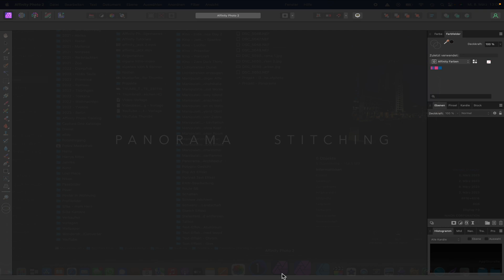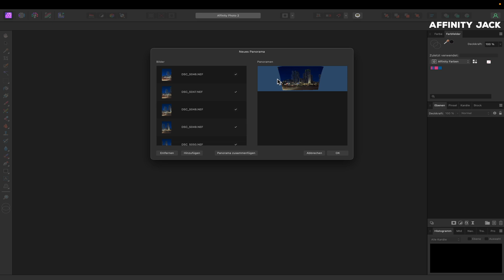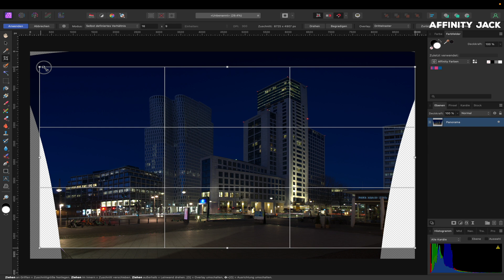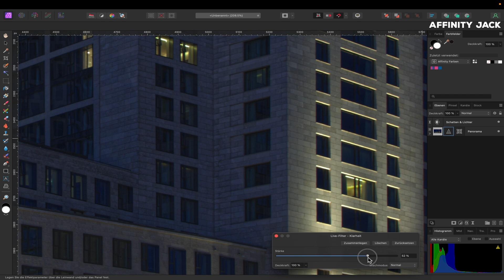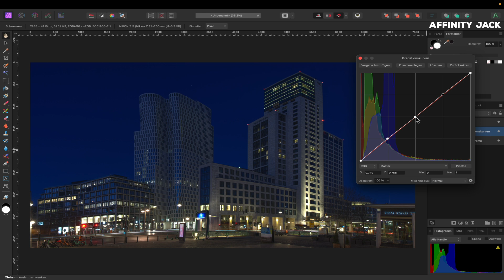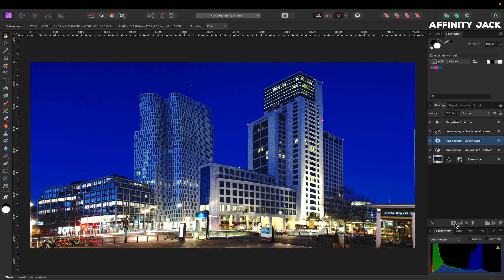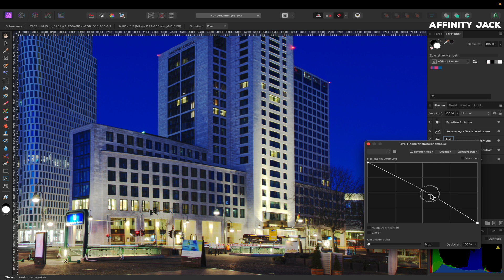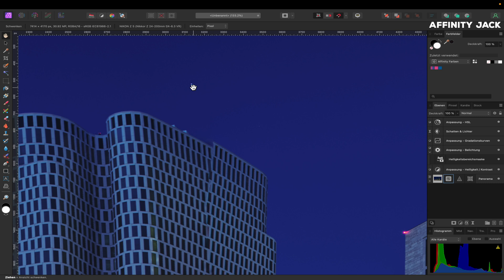Affinity Photo V2 - mit Panorama Stitching Hochhäuser bei Nacht bearbeiten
In diesem Affinity Photo Tutorial zeige ich wie man Hochhäuser bei Nacht fotografiert, die man sonst nicht erfassen kann.
Sie werden mit Panorama Stitching zusammen gefügt und anschließend wird die Bildbearbeitung durchgeführt.

00:00 Intro
00:15 Foto Situation
01:15 Panorama Stitching
02:38 Objektiv Verzerrung
03:45 Schatten
04:15 Struktur
04:50 Lokaler Kontrast
06.05 Belichtung mit Luminanz Maske
08:37 Farbkorrektur